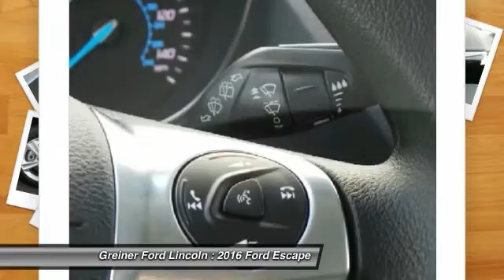2016 Ford Escape Casper WY T7723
2016 Ford Escape SE

3333 CY Ave.

Don't miss this 2016 Ford Escape. It's equipped with Automatic transmission and features a Magnetic exterior. With  miles, You'll want to take this car home. Make a great choice today.